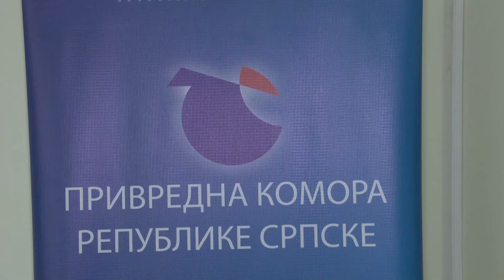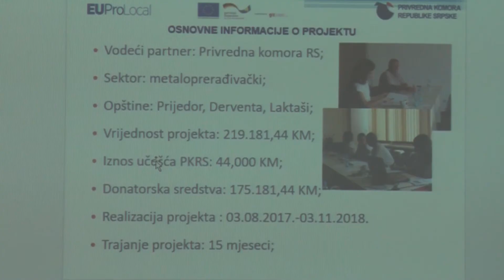STANA PREDA 21 12